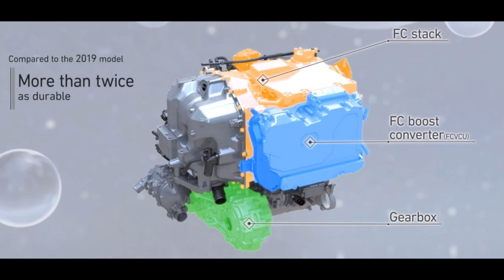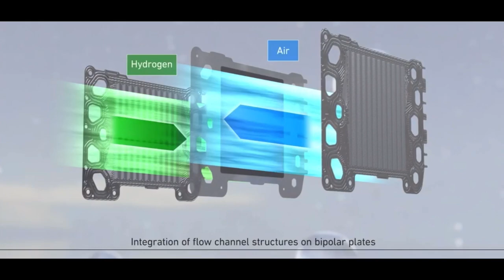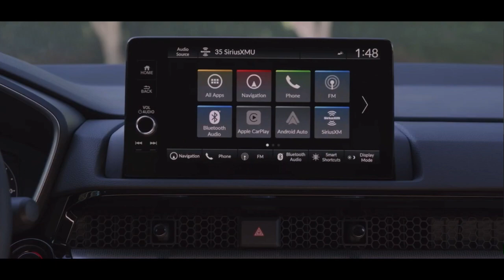2025 HONDA CR-V e: FCEV | Plug-in Hydrogen Fuel Cell Electric Vehicle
This may look like a regular Honda CR-V, but the two fuel caps denote its plug-in hybrid setup. Usually, that would imply one of them is for the fuel tank to feed a combustion engine. However, this CR-V doesn't have a gas engine. Instead, it combines a fuel cell setup with a battery pack. Yes, the CR-V has been engineered with a plug-in hydrogen setup.

Touted as being "the only fuel cell electric passenger vehicle made in America," the compact SUV has a rather complicated name: 2025 Honda CR-V e:FCEV. Motivation is provided by a front-mounted electric motor producing 174 horsepower and 229 pound-feet of torque. The compressed hydrogen gas tank has a capacity of 4.3 kilograms for an EPA-certified driving range of 270 miles. As for the separate 17.7-kilowatt-hour battery pack, it has enough juice for an EPA-estimated 29 miles.

Joining the regular turbo and hybrid models, the e:FCEV version benefits from bidirectional charging like some regular plug-in hybrid and battery EVs do. It comes bundled with a power supply connector that hooks up to a 110-volt outlet to deliver a maximum of 1,500 watts of power. This handy feature can juice up home appliances, camping equipment, power tools, and even a portable air conditioner.

Because the weight distribution is different, Honda says it has entirely retuned the suspension at both axles. The CR-V e:FCEV uses a MacPherson strut front and a multi-link rear. We're being told the rear lateral rigidity is up by 10 percent and rear torsional rigidity by 9 percent over the models that have a combustion engine. In addition, there are new stabilizer bars, dampers, and springs.
The CR-V e:FCEV is Honda's first model to use the second generation of its fuel cell module, which is made in Michigan and has been co-developed with General Motors. It’s touted as being more efficient, durable, refined, and cost-effective than its predecessor. Compared to the defunct Clarity Fuel Cell, the costs to produce the fuel cell have been slashed by two-thirds.

Honda has made some effort to visually separate the hydrogen version from the existing CR-V models. The front fenders and bumper have been changed, along with a partially black tailgate, clear taillights, and 18-inch black alloy wheels with a 10-spoke design. Beneath the vehicle, the e:FCEV has a fully closed underfloor for better airflow to improve efficiency.